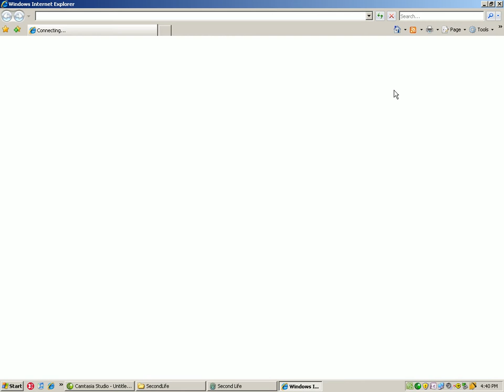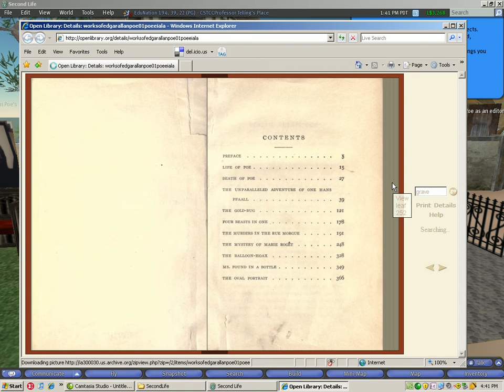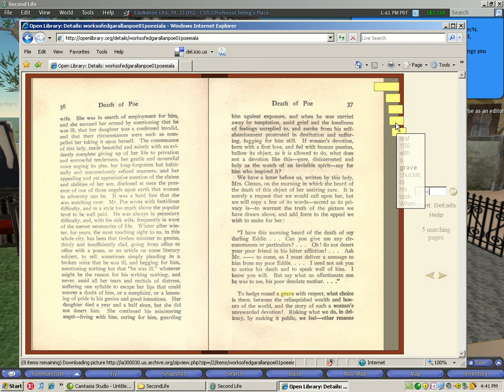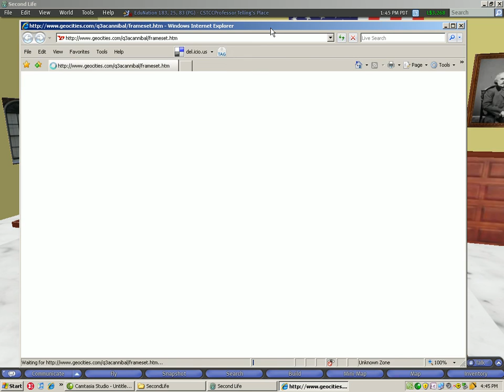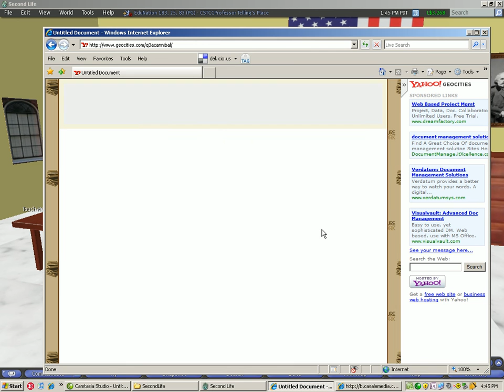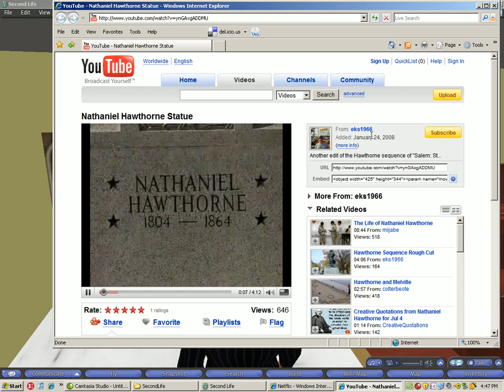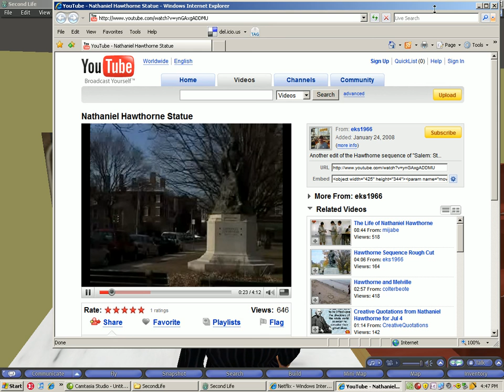Professor Teem's students' projects in SecondLife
These are some projects done by Prof. Teem's American Literature I students in SecondLife.